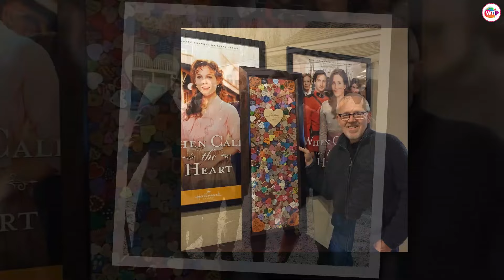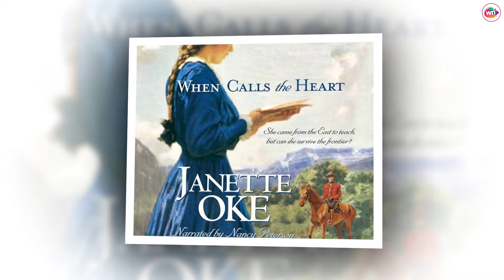Breaking News: When Calls the Heart Getting Another Spinoff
The beloved Hallmark series When Calls the Heart already has one spinoff, When Hope Calls, which premiered in 2019 on Hallmark Movies Now. This series focused on Lillian Walsh (Morgan Kohan) and Grace Bennett (Jocelyn Hudon), two orphaned sisters who reunite as adults to open an orphanage in the fictional town of Brookfield. Despite its promising start and a second season on Great American Family, When Hope Calls was ultimately canceled….

Over the years, When Calls the Heart has seen some surprising departures that have left fans reeling. These exits have been pivotal moments in the series, reshaping storylines and character dynamics.